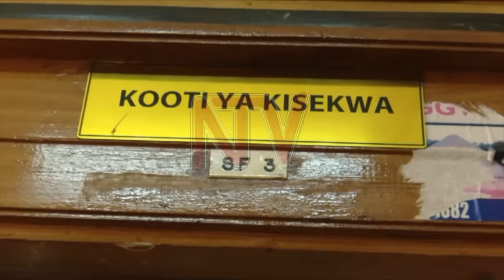OMUTAKA LWOMWA DANIEL BBOSA: Poliisi egamba abaamusse baabadde 3, waliwo anoonyezebwa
Embeera ekyali ya nnaku mu kika ky’endiga, Buganda n’abatuuze b’e Lungujja mu Kampala, oluvannyuma lw’okuttibwa kw’omutaka Lwomwa Daniel Bbosa.Ono yakubiddwa amasasi agaamuggye mu budde abazigu abazze bamuwondera ku ppikippiki akawungeezi k’olunaku lw’eggulo.Enteekateeka eriwo eraga nti ng’ono tanaba kuterekebwa, abazzukulu batekeeddwa okusooka okulagibwa Lwomwa addako.Poliisi etegeezezza nti abasse Lwomwa baababadde basatu nga omu yadduse ,  ababiri abatuuze nebabaganjambula  okutuusa omu lwebaamusse nga omulala alimu ddwaliro era nga bwanafunamu olungubanguba waakubuuzibwa abitebye.Ababiri bategerekese nga amannya gaabwe  ye Enock Sserunkuuma  ne Noah Lujja  nga bonna ba kika kya ndiga .

Ayitibwa Lujja yali mu ddwaliro